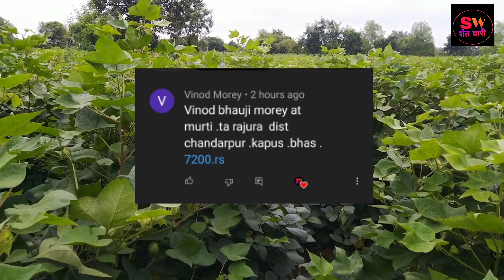आजचे कापूस बाजार भाव || Kapus bajar bhav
आजचे कापूस बाजार भाव || Kapus bajar bhav | कापूस_बाजार_भाव | kapusbajarbhav कापूस_भाव |@shetwari

आजचे कापूस बाजार भाव || कापसाचे भाव आणखी वाढतील का?| aajche Kapus bajar bhav

कापसाला भेटणार कापसाला भेटणार का 8 ते 10 हजार भाव ? ||
कापूस भाव वाढणार आहेत का | कापूस ठेवावा का विकावा